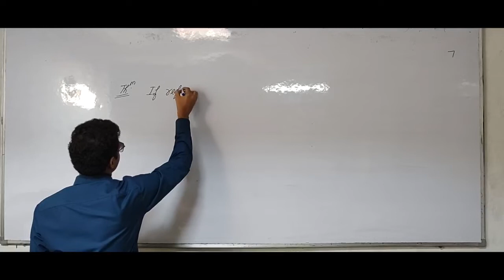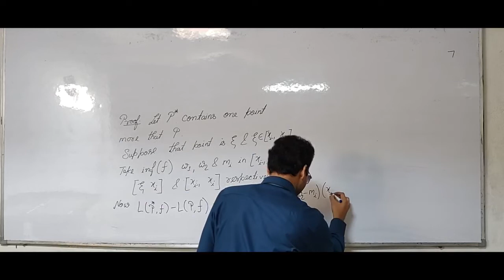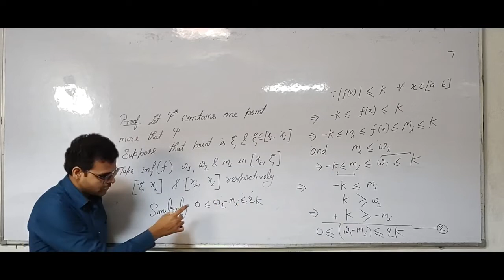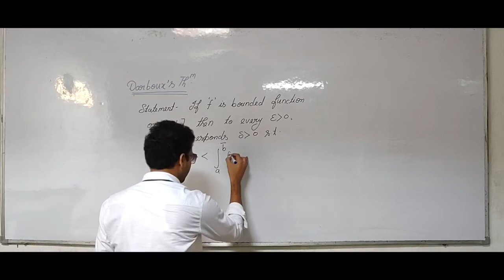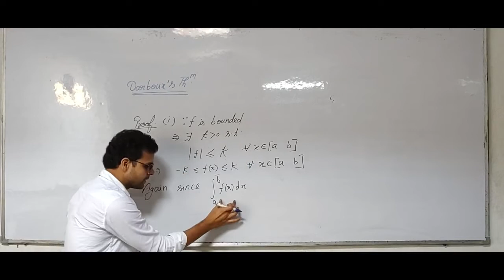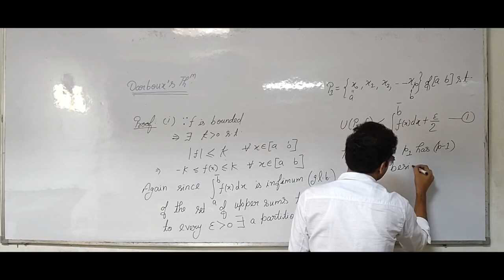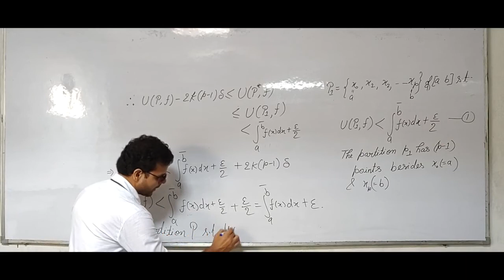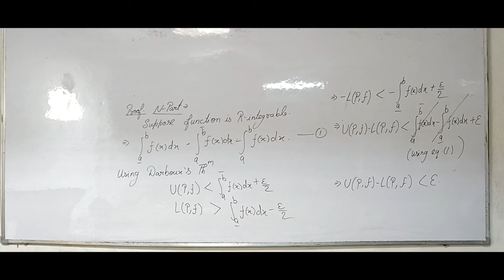Riemann Integrability Lec-10